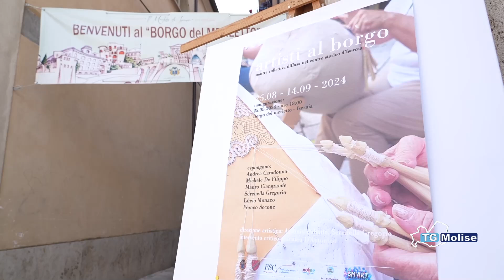Al via il Borgo del Merletto con le opere di artisti molisani e abruzzesi